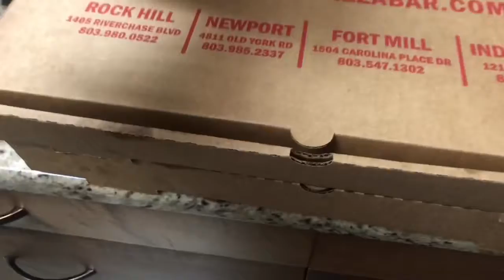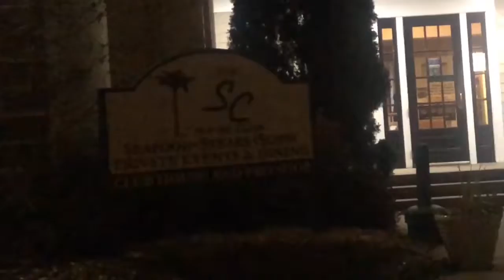Final Vlogmas! Week In The Life Of Designer Diva: Vlog 84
Behind the Scenes of Holiday Seen, Charlotte Seen’s final shows of the year!